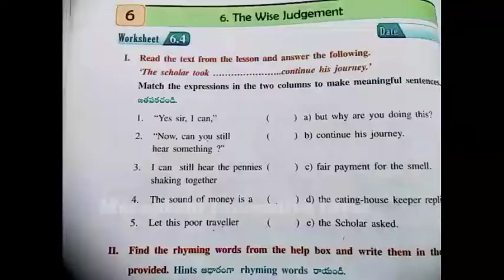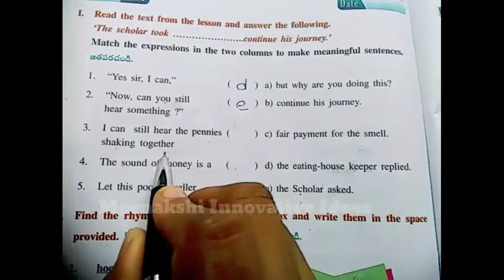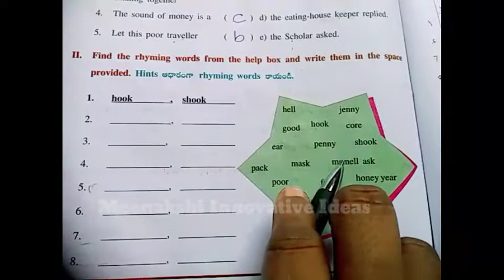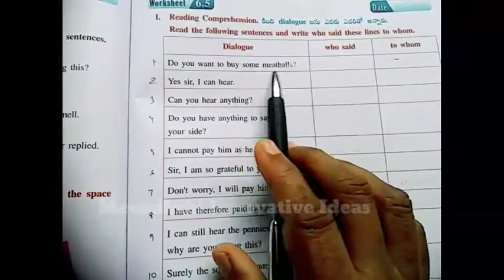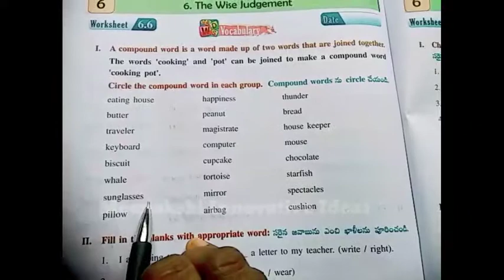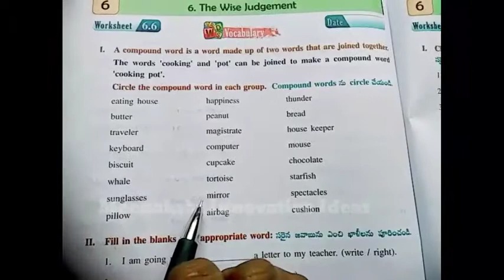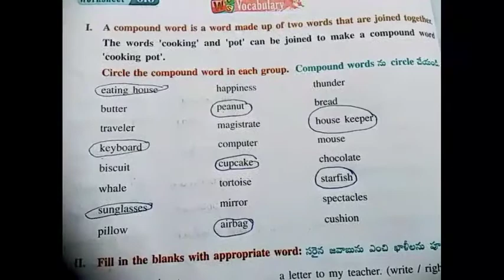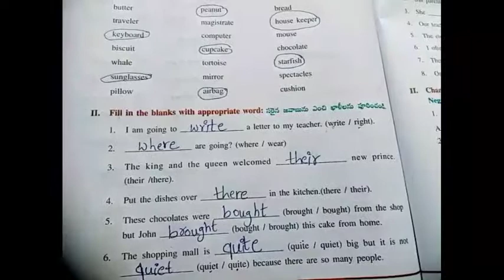5thclass English The wise Judgement ap new syllabus work sheet answers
for all lessons and lesson plans